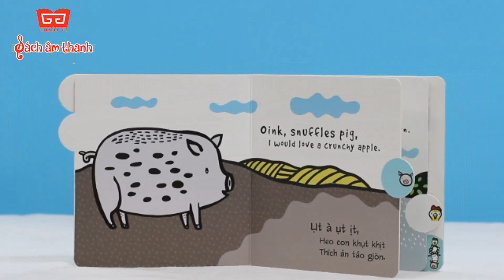[Sách mới] | Sách âm thanh ! The farm animals are hungry - Ụm ò, cục tác! Nông trại đói rồi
Bộ sách Âm thanh là bộ sách tiêu điểm năm 2019 trong "Tủ sách tương tác" của Đinh Tị với thông điệp "Đánh thức thính giác cho trẻ 0-6 tuổi".

Bộ sách song ngữ Việt - Anh gồm 4 chủ đề gần gũi, dễ thương được in ấn và gia công với công nghệ ngoại quốc, là sản phẩm hợp tác xuất bản giữa Công ty sách Đinh Tị của Việt Nam và một đơn vị nước ngoài (Wee Gallery của Anh quốc) do Đinh Tị Books phát hành toàn quốc. Các bố mẹ cần tư vấn thêm về bộ sách Âm thanh ngọt ngào này có thể inbox/comment ngay để nhận tư vấn từ ad nhé!

🌸 ƯU ĐÃI ĐINH TỊ DÀNH TẶNG NẾU BẠN CŨNG THÍCH BỘ SÁCH NÀY NHƯ CHÚNG MÌNH:
- Giảm #20% khi đặt sách lẻ, từ 250K chỉ còn 200K tại đây
✓ Độ tuổi phù hợp: 0-6
✓ Hotline tư vấn trong giờ hành chính: 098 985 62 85.
✓ Sách đã có mặt tại tất cả các nhà sách trên toàn quốc như: Tiki, Fahasa, Phương Nam, Tiền Phong, ADC và phố sách Hà Nội 19/12,...